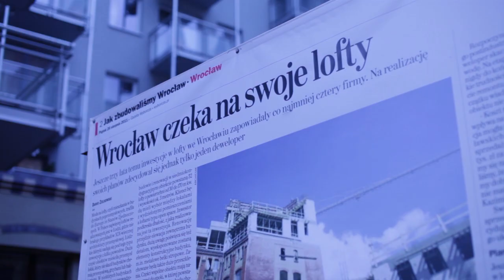Wernisaż w Loftach Platinum - relacja.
Relacja z wernisażu w  Loftach Platinum, który odbył się 14 marca 2012 we Wrocławiu.

Oryginalna muzyka wrocławskiejgo zespołu Sound in Void.